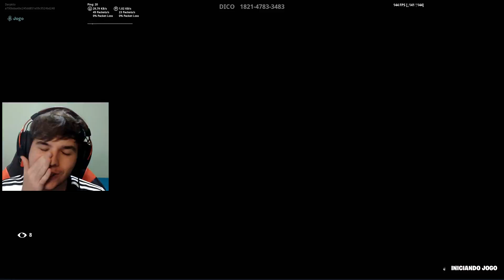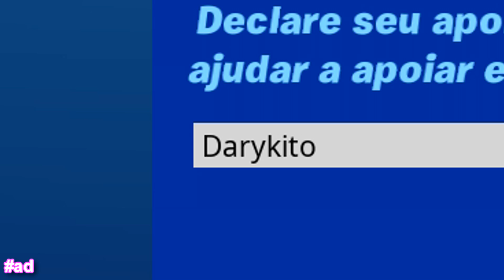ESSE NOVO MODO É INCRÍVEL !!! - Fortnite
- Daryki